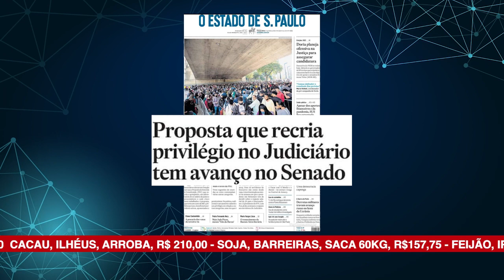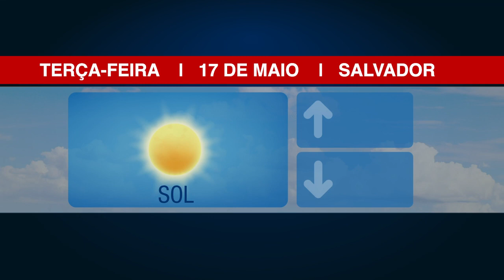ALBA News 17/05/2022 - Principais manchetes dos jornais do dia